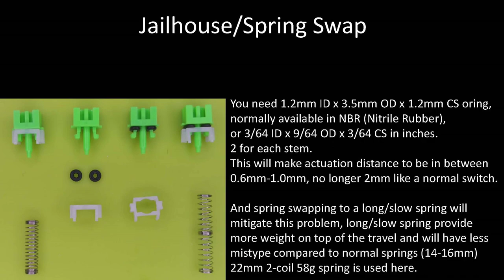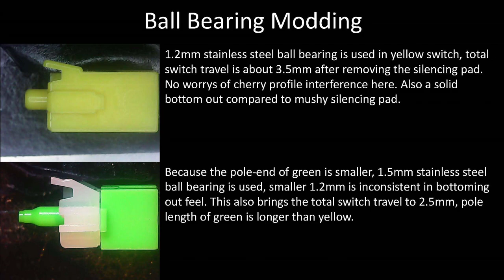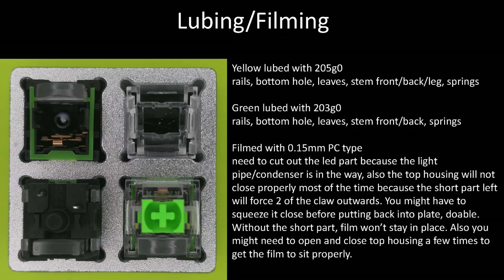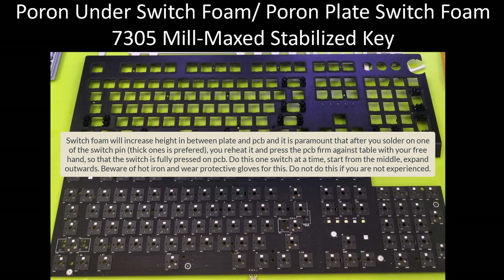Razer Blackwidow V3 Pro Ball Bearing Mod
2 unit of Razer Blackwidow V3 Pro is used in this video.

Razer Blackwidow V3 Pro Yellow (Client's)
2020 TTC version with light pipe/condenser
1.2mm stainless steel ball bearing
Silencing pads removed
205g0, 16mm stock spring, 0.15mm PC filmed
Stabs lubed and plumbers modded
3.5mm silicone rubber plate foam
1.5mm rubber case foam

Razer Blackwidow V3 Pro Green
2020 TTC version with light pipe/condenser
1.5mm stainless steel ball bearing
203g0 lubed, 22mm 2-coil 58g spring,
0.15mm PC TX Green filmed
3.5mm silicone rubber plate foam
1.5mm rubber case foam
0.5mm KBDfans poron under switch foam
0.5mm Kelowna poron plate switch foam

Timestamp:
0:00 Yellow ABS Typing
0:42 Green ABS Typing
1:16 Bearing Size Comparison
1:28 Green PBT Typing
2:03 Green Switch Typing
2:38 Mod Details, How-to